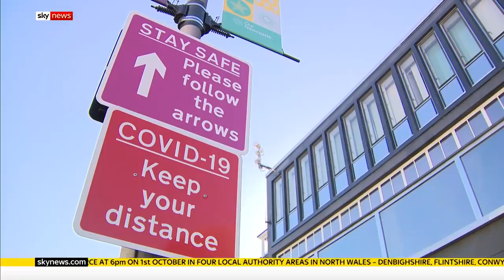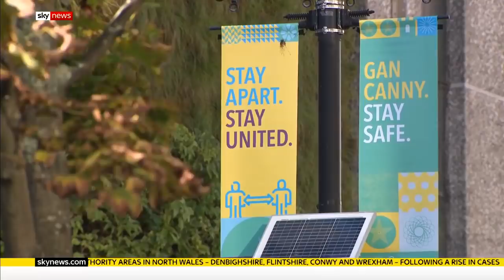Boris Johnson confused by his own COVID-19 restrictions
The Prime Minster apologised after giving the wrong answer to a question about COVID-19 restrictions in the North East.

Boris Johnson incorrectly said people could ignore the 'rule of six' restrictions when meeting outdoors.

He later tweeted that those in the North East should also "avoid socialising with other households outside".

and download our apps